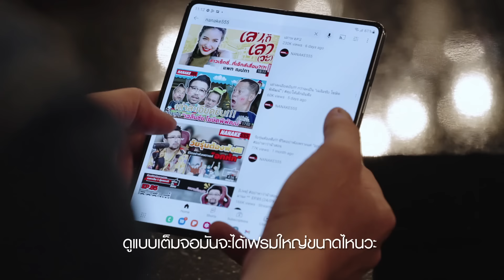Galaxy Z Fold4 l Z Flip4: เหตุผลที่โดนตก กับการลองครั้งแรก | Samsung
เหตุผลที่โดนตก กับการลองครั้งแรก Galaxy Z Fold4 l Z Flip4